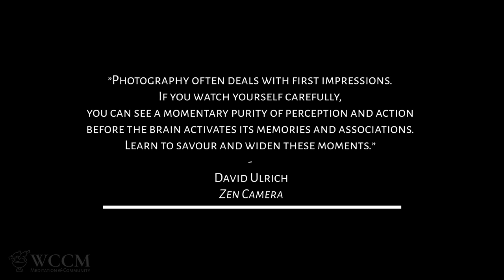Video 4_3 - Different styles, one goal - Exercise: The Red Mantra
Christian Meditation & Contemplative Photography.
Reflections on Contemplative Photography in the Light of John Main and Thomas Merton.
A series by Enos Mantoani.
Reflection 4: Different styles, one goal
January 2023.
A project for the World Community for the Christian Meditation - WCCM
Teacher Leader Programme - Cohort II - 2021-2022